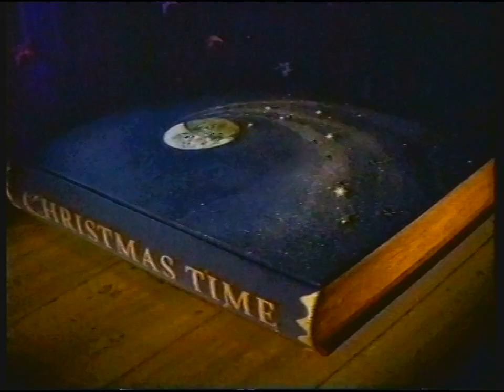[720p/50p] BBC1 | closedown and transmitter shutdown | 15th December 1990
End of The Day of the Triffids
BBC1 Christmas promo: Christmas films
BBC "TWO" electronic slide: Tampopo
Weather forecast read by announcer Malcolm Eynon
BBC1 clock (12:53am): closing announcement
BBC1 COW globe with national anthem
Black and silence
Black and slow BBC1 GLITS tone
Black and silence
12:40 - loss of sync
13:07 - transmitter shutdown